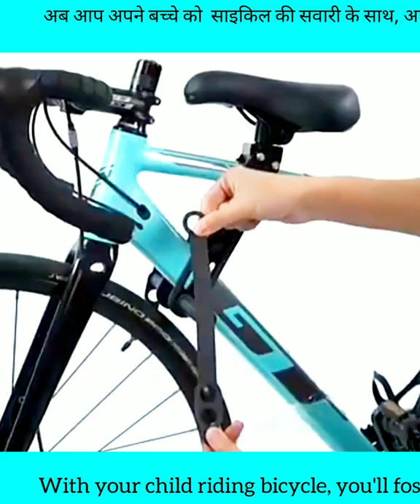Best child bike seats 2022 Rear bicycle child seats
Front Mounted Bike Child Seat Bike Kid Seat Portable MTB Bike Child Front Safety Seat with Foot Pedal Bike Accessories for Child

Foldable Electric bike in India
bicycles accessories
Car Accessories 2022
Gadgets discounts
car accessories
latest inventions
coolest gadgets
new technology 2022
Cycle gadgets

                            ▶️GADGETS DISCOUNTS
  💸you can buy 2022 ⤵️Here is the link to the gadgets in this video

                              Gadgets I've Used Myself👇
1️⃣☑️ऑनलाइन कक्षाओं के लिए शानदार 3 गैजेट

2️⃣☑️Letest bicycle headlight 2021 with Phone Holder, Rechargeable Power Bank 4-in-1

3️⃣☑️tail lights Top best cycle tail lights online in india

4️⃣☑️Motorcycle Bicycle Fingerprint Anti Theft  Lock, Intelligent Large Battery Capacity for Kinds of Weathers Store 20 Fingerprints

5️⃣☑️Magnetic Mid-Air Switch Night Light Balance LED Table Lamp Office Home Decor

6️⃣☑️Room Air Purifier for Home-Portable Indoor Use Airpurifier with True HEPA Filter

7️⃣☑️वाईफ़ाई वायरलेस गृह सुरक्षा इनडोर सीसीटीवी कैमरा

8️⃣☑️Best Selfie Gesture Foldable Drone with 1080P 4K Dual Camera ↪️